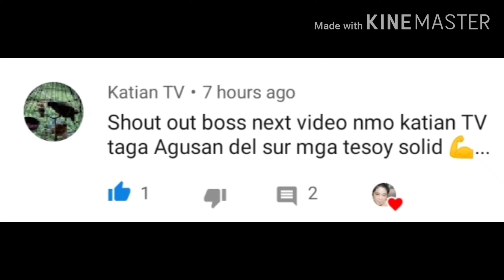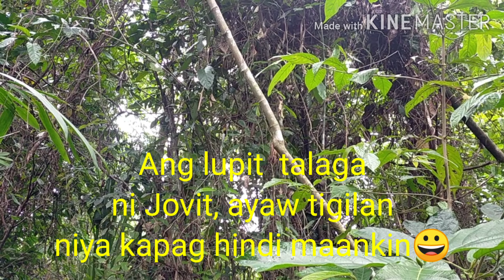# 16 HUNT. Jovit nanaman, daming lumapit, isa lang nadali😁😃😅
Daming nakikinig sa concert ni jovit, pero isa lang ang nainlove sa kanta niya😂😃..
Whiteeared brownddove Alimokun